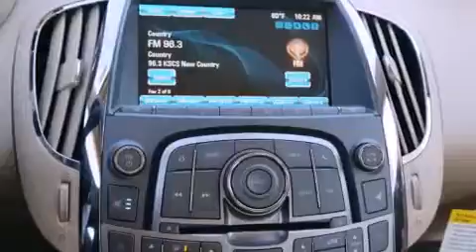2013 Buick LaCrosse Lewisville TX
Year : 2013
 Make : Buick
 Model : LaCrosse
 Engine : 3.6L 6 Cyl. Fuel Injected
 Trans . : Automatic
 Exterior : Crystal Red Tintcoat
 Miles : 10

 Stock : 232001

 2013 Buick LaCrosse Denton TX